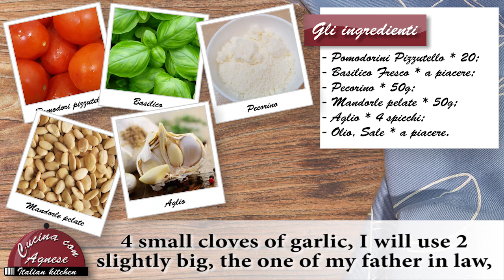Cucina con Agnese - 201. Sugo alla Trapanese - Trapanese Sauce